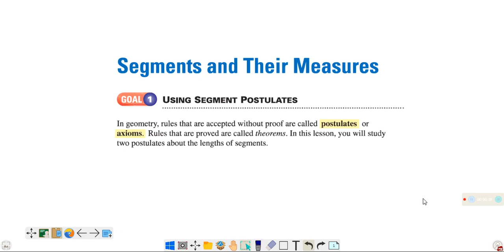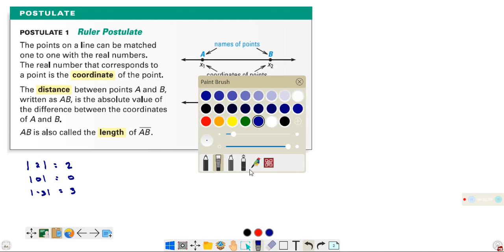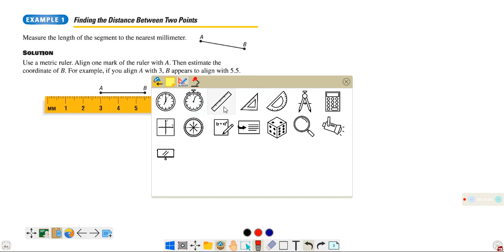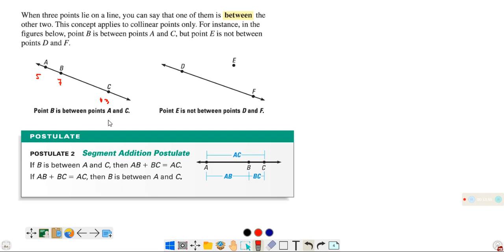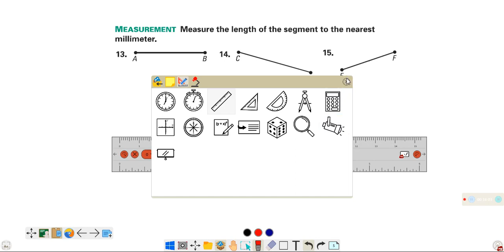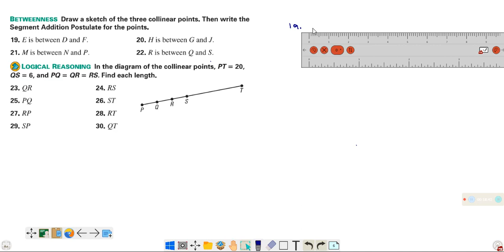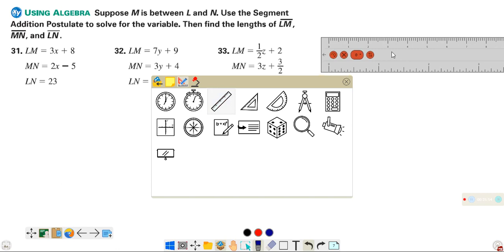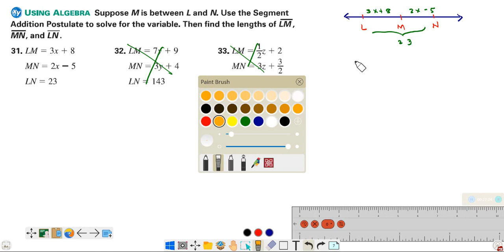The Ruler Postulate and Segment Addition Postulate